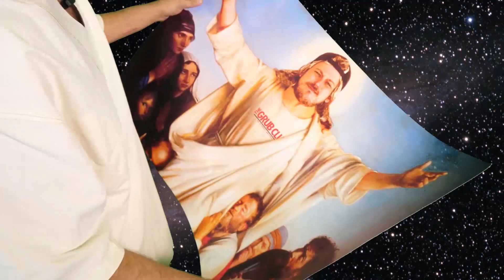Quick Touch - #78 / Hot Tub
Couple shoogs in the spa, that'd be nice..